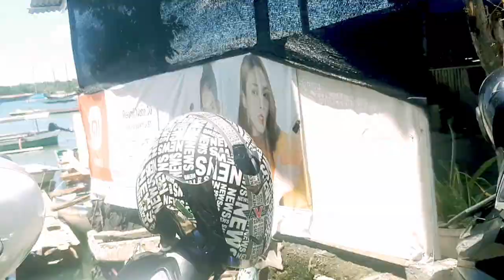MENUJU SPOT MANCING KERAMBA PAK JALAL SERANGAN BALI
Halow  guys kita mancing lagh kalinini ini menuju apot keramba serangan  bali spot nya sangat potensial kawan rekomendasi pokonya puta para angler